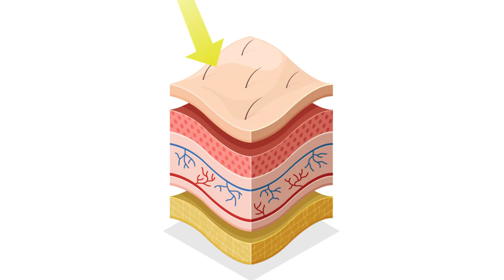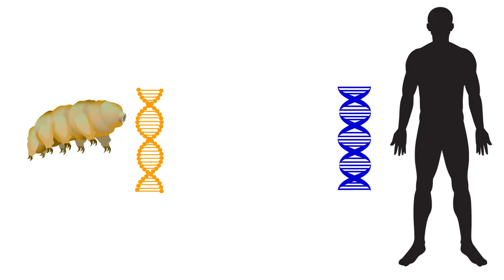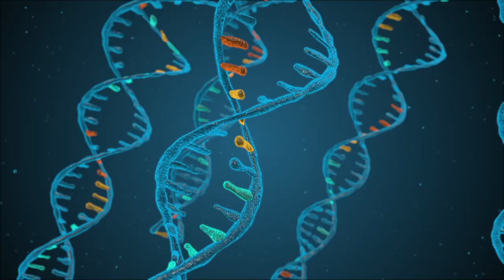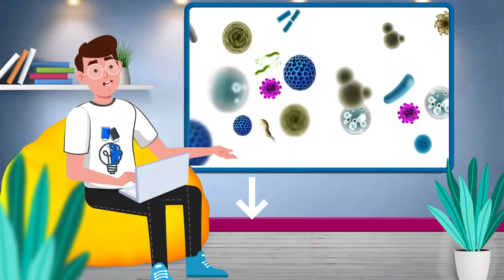Bioengineering the Future: Could Humans Survive in Space without Spacesuits?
Hey everyone, we hope you enjoyed this episode! Your support means the world to us, and it helps us to continue creating quality content for you. Goodbye for now, AND love to all the Earthlings. Spread Kindness! Spread Wisdom! And be safe.